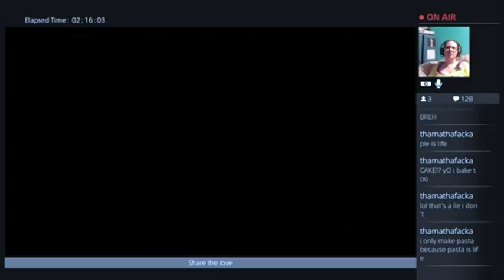FF7 #7 Short but sweet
This may be short and sweet but we say goodbye to my buddy Scott for a while ;)